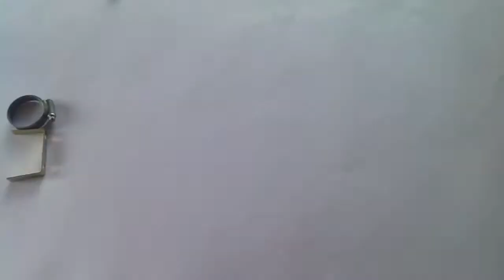Revolutionary Arts - The Pedal Powered Projector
See how the bicycled powered projector was made. By pedalling, we generated power to screen the short animations created during the Revolutionary Arts project at The Tetley during Breeze 2014.